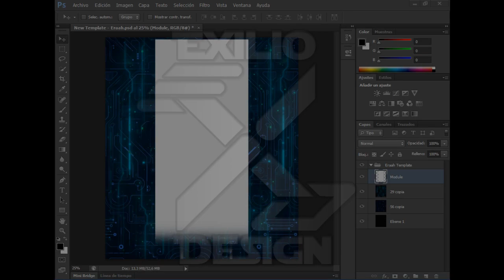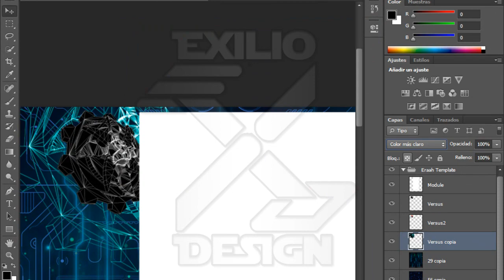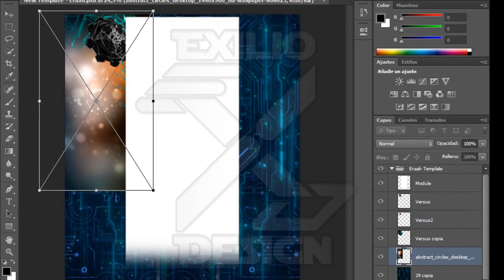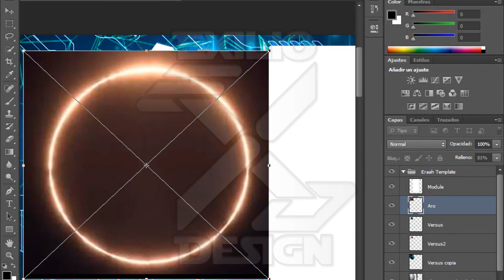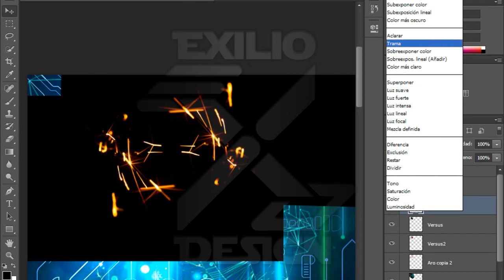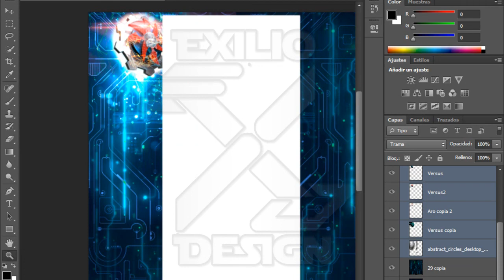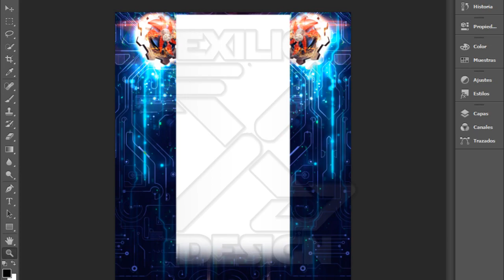Speed Art-Circuit BG